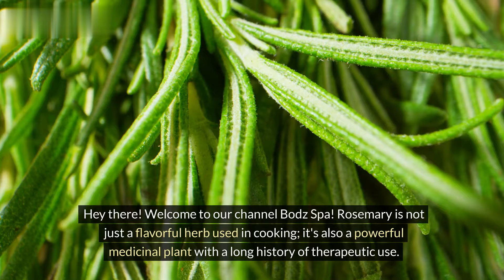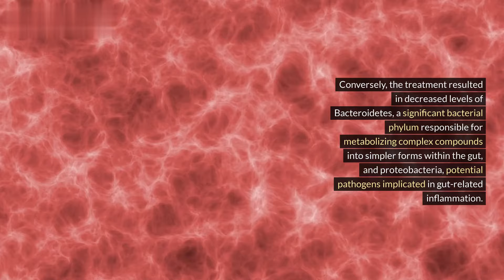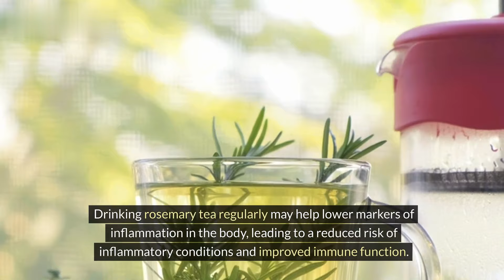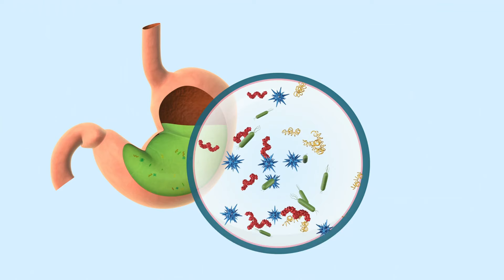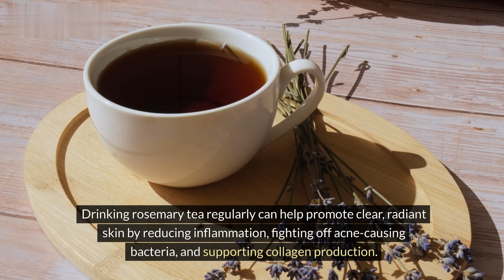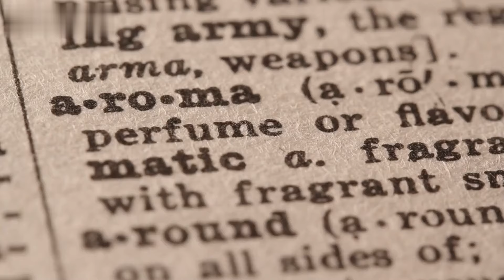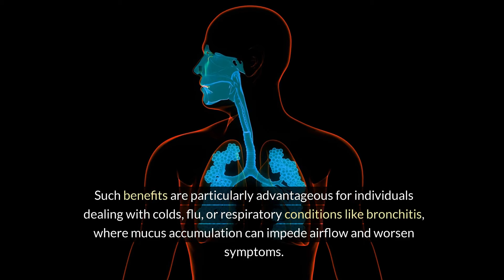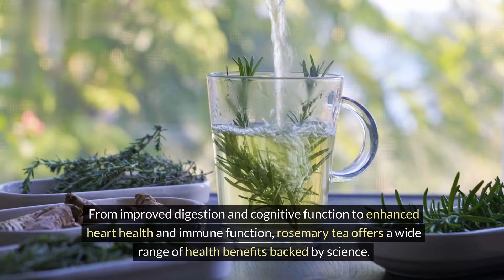Drink Rosemary Tea Every Day For 1 Month, See What Happens To Your Body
Drink Rosemary Tea Every Day For 1 Month, and See What Happens To Your Body!
Dive into a month-long journey of wellness as we explore the transformative effects of incorporating this aromatic herbal tea into your daily routine.
From boosting cognitive function and improving digestion to enhancing immune health and reducing inflammation, rosemary tea is a powerhouse of benefits for your body and mind. In this essential guide, we'll share the science-backed properties of rosemary, reveal the amazing results you can expect after just 30 days of consistent consumption, and provide practical tips on how to prepare and enjoy this rejuvenating brew.

Watch now and discover the incredible impact that rosemary tea can have on your overall health and well-being!